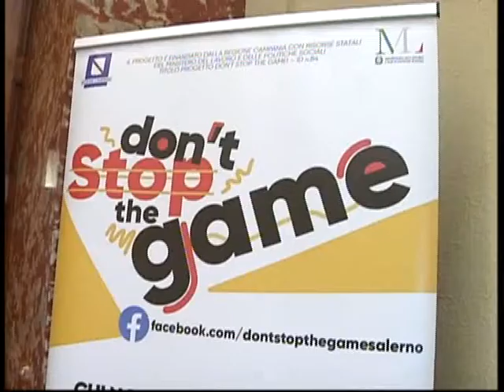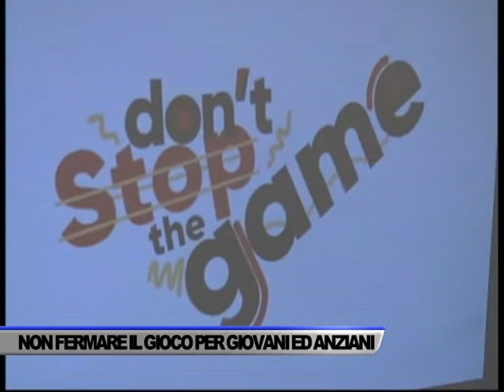“NON FERMARE IL GIOCO PER GIOVANI ED ANZIANI” - SERVIZIO TG DEL 19/07/2022